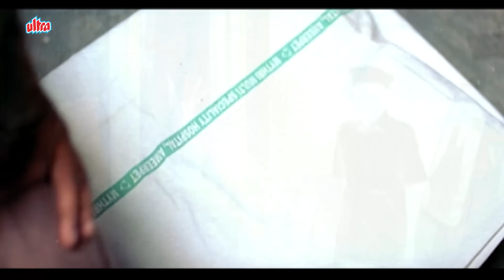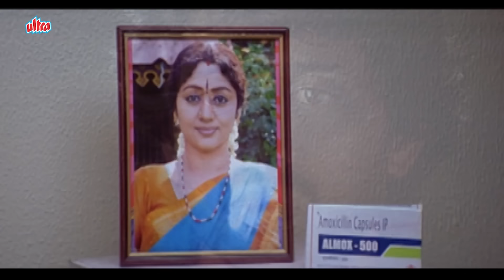ये सफ़ेद पाउडर के काले धंधे को ताला लगाने आया बिना वर्दी का पुलिसवाला | Jagapathy The Master Movies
Cast:
Jagapathi Babu
Meera Jasmine
Ravindra
Manohar Reddy
Sayaji Shinde
Rajendra
Sonu Sood

Plot : Ravindra, the chairman of a college management board, wants to reform Hari, a short-tempered student who is addicted to drugs. But his insistence on changing Hari begins affecting his personal life.

Director :
Sri Nivas Rao

Music Director:
M.M.Sree Lekha